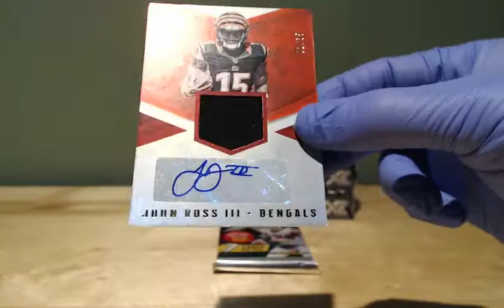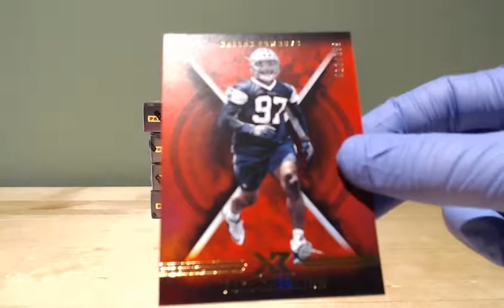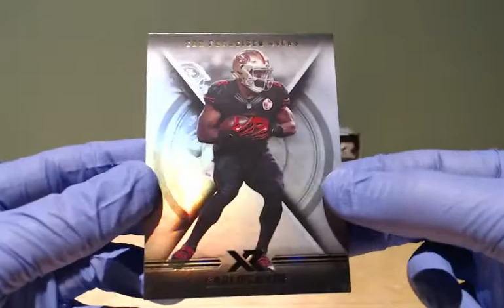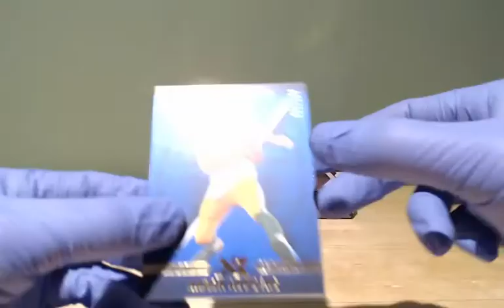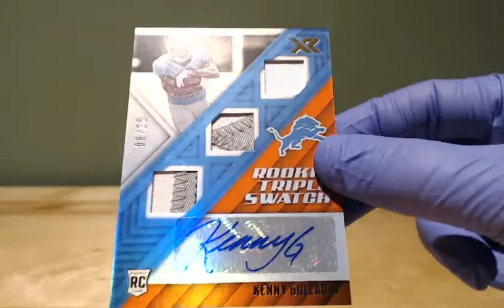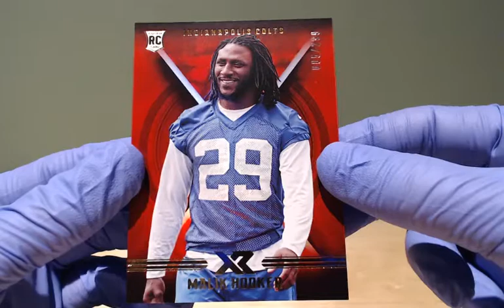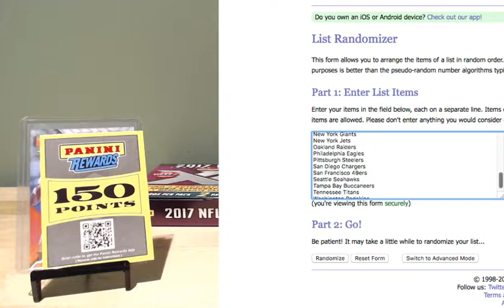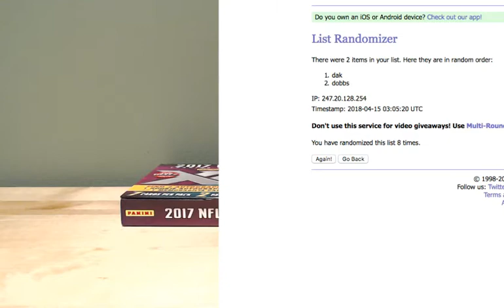2017 XR Football 5 box Ebay Break #1 (4/14/18)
FutureBreaks